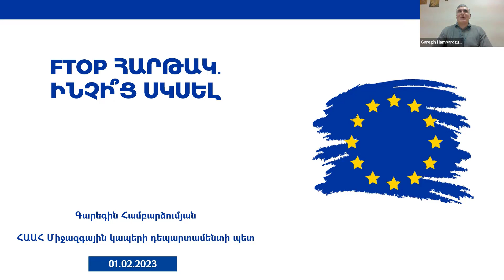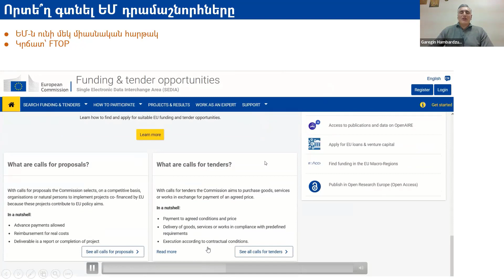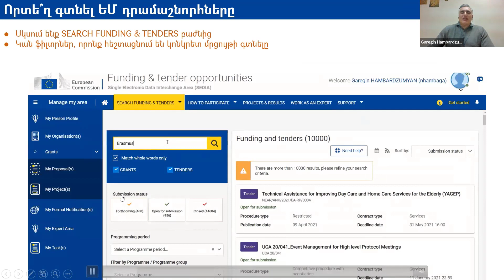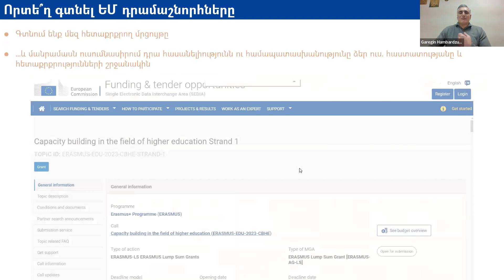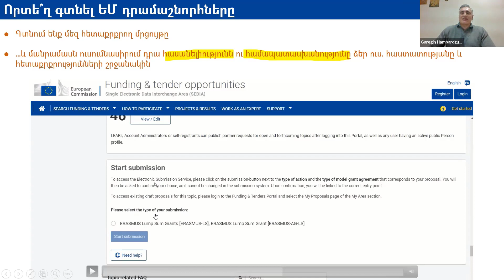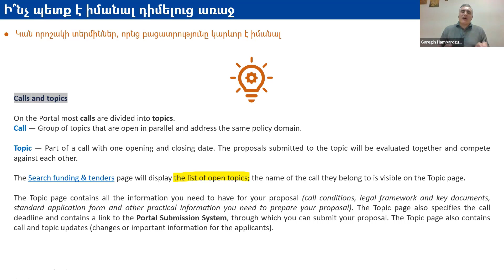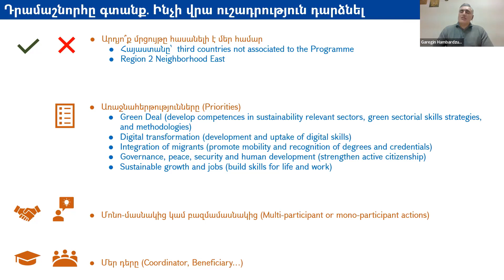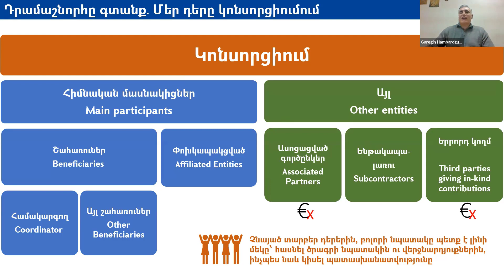Եվրահանձնաժողովի FTOP Հարթակ․ ինչի՞ց սկսել /European Commissions FTOP Portal - where to start from?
Հայաստանի ազգային ագրարային համալսարանի Միջազգային կապերի դեպարտամենտի պետ Գարեգին Համբարձումյանը ներկայացնում է ԵՀ Funding & Tender Opportunities (FTOP)  Հարթակում Էրազմուս+ ծրագրի առաջարկների մրցույթին առցանց դիմենլու համար անհրաժեշտ առաջին քայլերը։
Garegin Hambardzumyan, the Head of the International Relations Department of the Armenian National Agrarian University, shares his expertise in managing applications through the European Commission's Funding & Tender Opportunities (FTOP) Portal. He presents the basic steps required to apply online for the Erasmus+ Programme funding via FTOP.

Ներածություն  00:00 - 1:46
Որտեղ գտնել ԵՄ դրամաշնորհները  1:47 - 14:00
Ինչ է պետք իմանալ դիմելուց առաջ  14:01-16:50
Ինչի վրա ուշադրություն դարձնել 16:50 - 20:00
Մեր դերը կոնսորցիումում 20:00 - 25:35